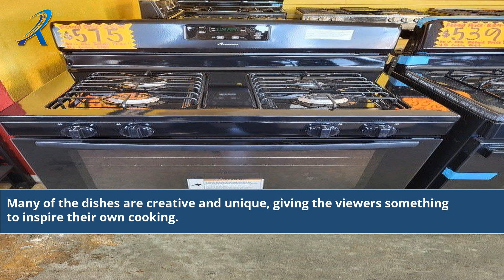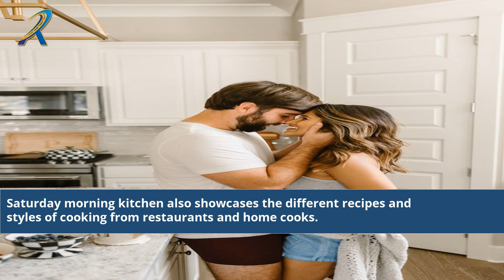Saturday Morning Kitchen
james martin saturday morning kitchen beef stew and dumplings